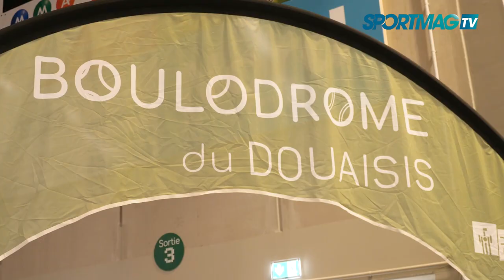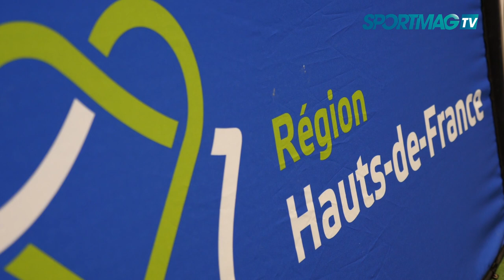Masters de Pétanque : Le film de l’étape #1 à Douai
C’est parti pour les Masters de pétanque ! Cet, été le départ de l'édition 2023 était donné à Douai. Revivez cette première étape nordiste à travers nos images.